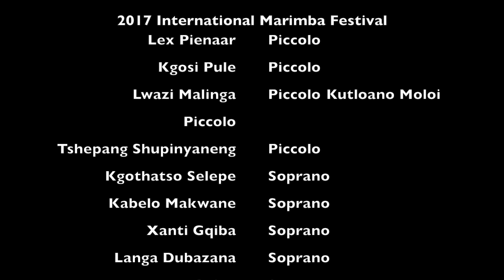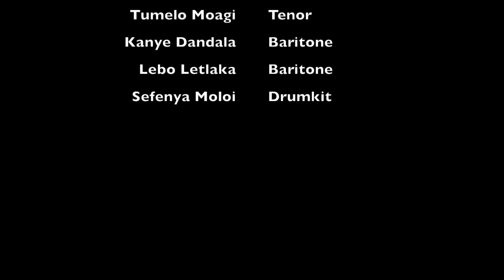"Drag Me Down" (One Direction) - 2017 Hilton College Competition Marimba Band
The award-winning 1st place 'Battle of the Bands' performance by the 2017 Hilton College Marimba at the Education Africa's International Marimba and Steel Pan Festival, Boksburg South Africa 29-30 July 2017.